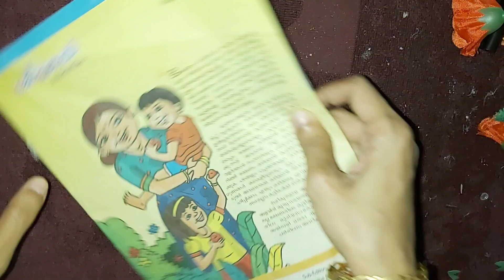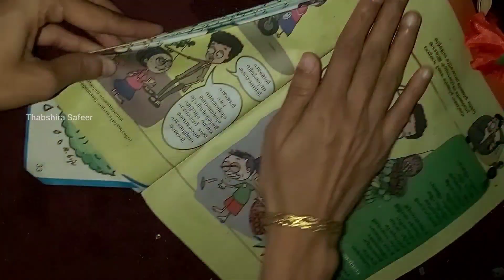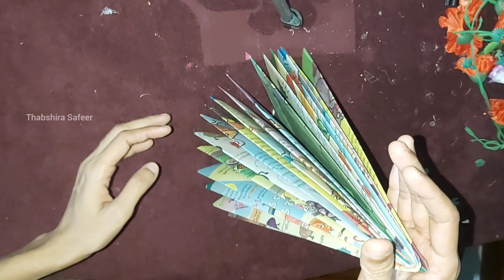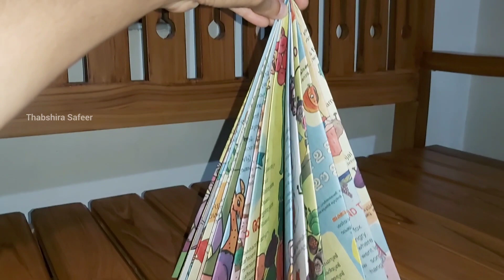DIY | Best Out Of Waste |Zero Cost Craft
simple and amazing craft idea with old magazines.